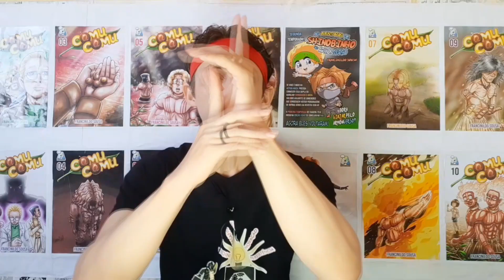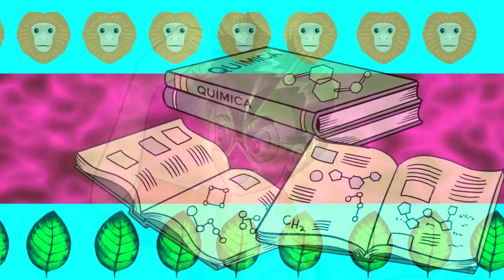TOC ACTION HIKEN #87 (2023)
Mais um TOC para vocês! O Table of Contents, ou como chamamos "TOC" são resumos de tudo que a revista contém e dessa vez, as edições serão comentadas pelo Francinildo Sousa!

Compre HQs e livros na Amazon e ajude o Estúdio Armon:

E depois que aprendeu a desenhar, que tal fazer um CURSO DE MANGÁ?

E nada melhor do que aprender com o melhor! JAYSON SANTOS, autor de Hooligan e Makai Mail, abriu um curso para ensinar a fazer mangá desde a ideia até ter o seu mangá impresso em mãos! Confira o único curso do Brasil que te ensina passo a passo a seguir seu sonho de produzir mangá! É só acessar o link abaixo e seguir a Jornada do Mangaká BR:

Canais Parceiros